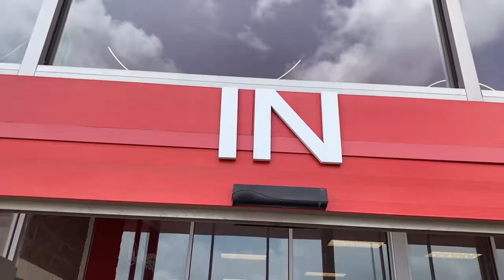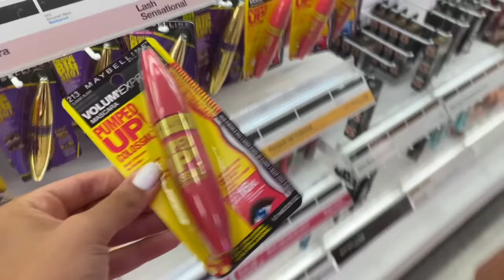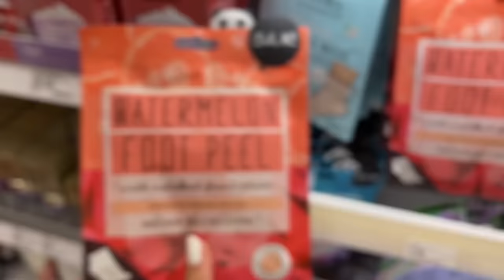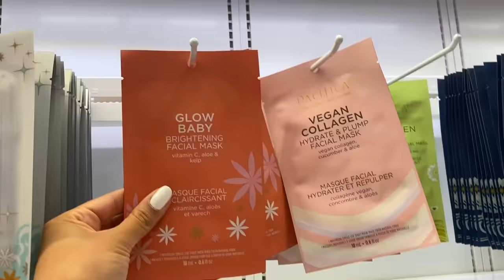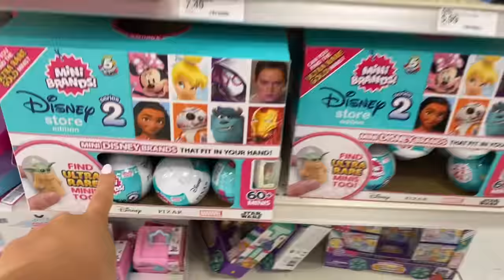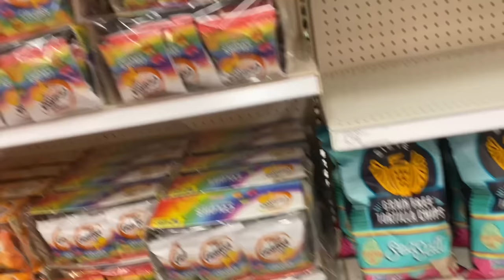TURQUOISE 👗VS CORAL 🍄 NO BUDGET TARGET SHOPPING CHALLENGE!